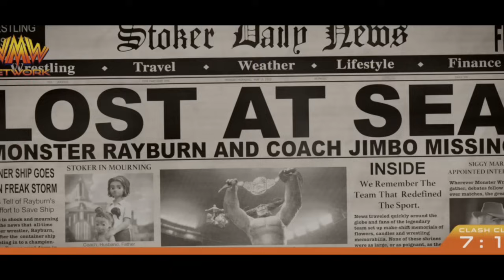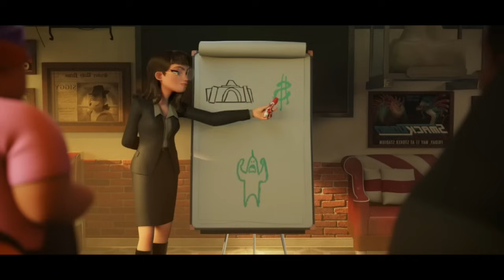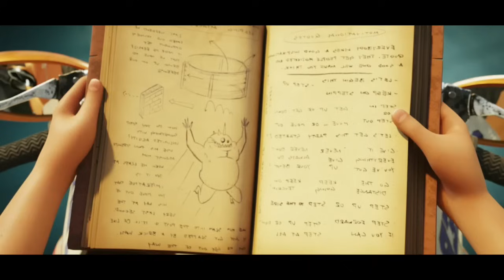"රම්බල්" සම්පූර්ණ කතාව සිංහලෙන් | Rumble movie review | new movie explained in Sinhala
This video is a movie analysis and summary. There is no harmful content, and we are simply discussing the story of the movie. This video is not intended to incite harm or encourage any negative behaviour.